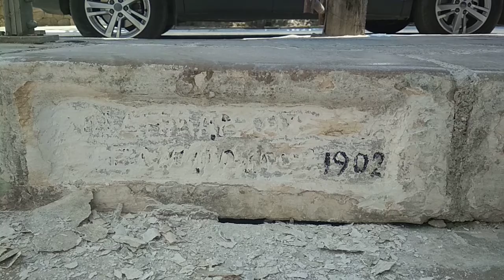οδος Μαιζώνος 1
14 Αυγούστου 2021
Ανηφορίζοντας τήν πρόσφατα ανακαινισμένη οδό του Μαιζώνος στο κεφαλόσκαλο ζωντανή βγαίνει η ιστορία έπειτα από 119 χρόνια θαμμένη στους ασβέστες τής αδιαφορίας τών άσχετων με ιστορία δημοτικοαρχοτων καί πανασχετων υπηρεσιών .